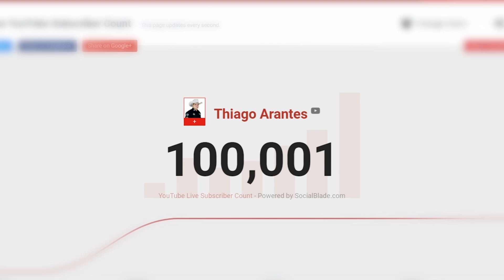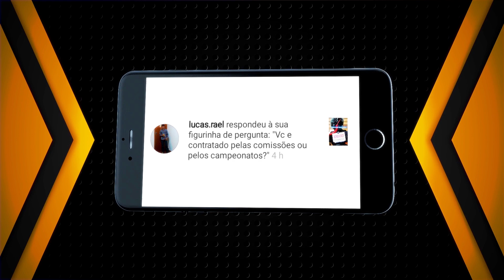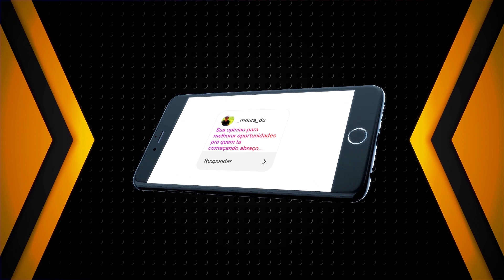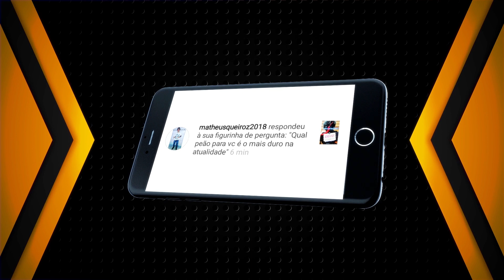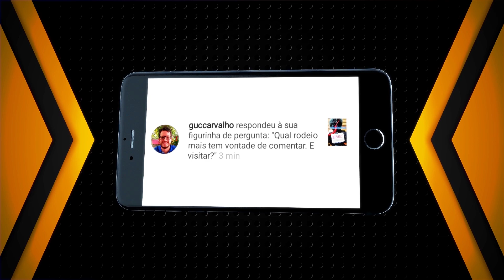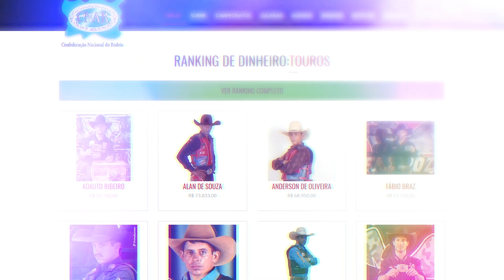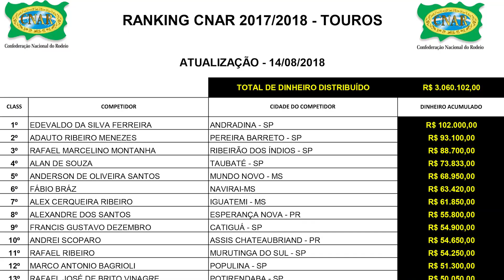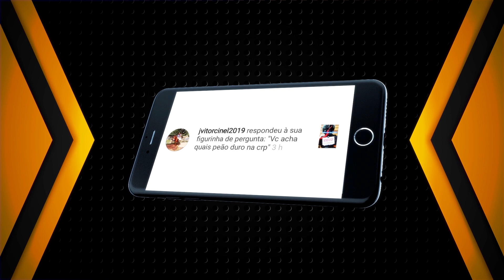EU MONTARIA EM UM DESAFIO DO BEM?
Eu pedi para que os seguidores do instagram enviassem a sua pergunta para que eu pudesse responder aqui no canal.

Aceitaria participar de um desafio do bem?
Qual o peão mais duro da atualidade?
Como melhorar as oportunidades para quem está começando?

Tudo isso e um pouco mais você acompanha a resposta no vídeo.